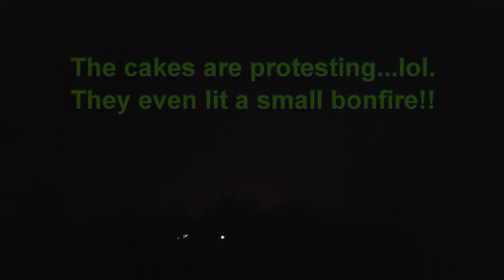American Fireworks 2017 Demo: Part 3 - Winda Fireworks (500 Gram Cakes)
Here's part 3 of the demo, which shows all of the 500 gram Winda cakes that were demoed.  Here's the list:

28.) Addicted to Loud (unfortunately, this one was a dud, lol)
29.) Amazing Ballet
30.) Angry Pandas
31.) Captain Jackson
32.) Game On
33.) LOL
34.) Need For Noise
35.) Neon Blast
36.) Pyro Candy
37.) Pyro Heaven
38.) Se7en
39.) Shoot the Moon
40.) Triple Threat
41.) Yin Yang
42.) Zombie Driver